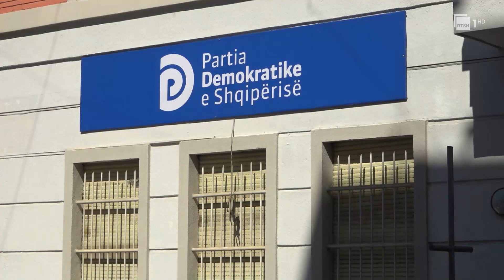PD pa vendim për kandidatët, Alibeaj takon kandidatët e mundshëm, mblidhet Kolegji e Kryesia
Të hënën në mesnatë përfundon afati për regjistrimin në KQZ të kandidatëve për kryebashkiakë dhe kandidatëve për këshilltarë bashkiakë, por Partia Demokratike ende nuk ka zyrtarizuar një pjesë të madhe të kandidatëve të saj.
Kryetari i komanduar, Enkelejd Alibeaj ka zhvilluar mbledhje me të gjitha strukturat e partisë, por ende nuk kanë dalë në një konkluzion nëse duhet të nxjerrin kandidatë për kryebashkiakë në të gjitha bashkitë, apo duhet të dalin vetëm me lista për këshilltarë bashkiakë.
Ditën e sotme në orën 11:00 është mbledhur Kolegji i Kryetarëve, në orën 15:00 Alibeaj pritet të zhvillojë një takim me kandidatët e mundshëm për kryebashkiakë dhe këshilla, ndërsa në orën 18:00 do të mblidhet Kryesia.
Pritshmëritë janë që PD zyrtare të dalë sot me një vendim përfundimtar.